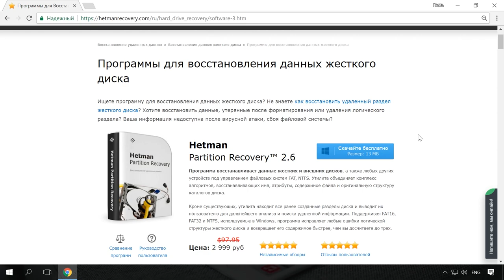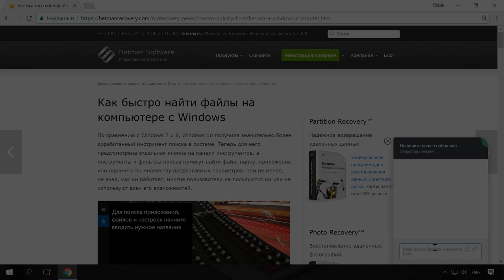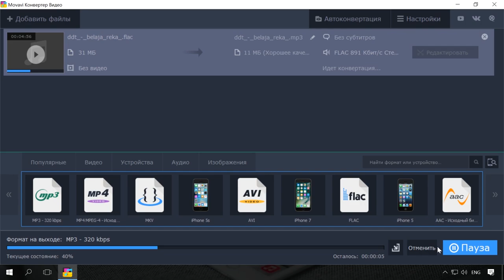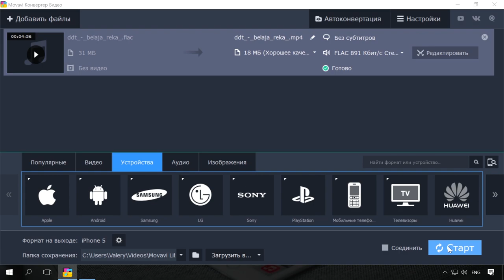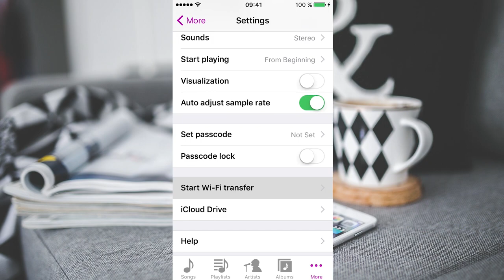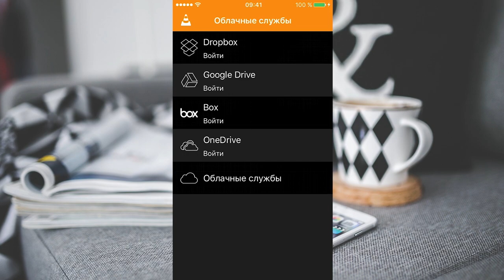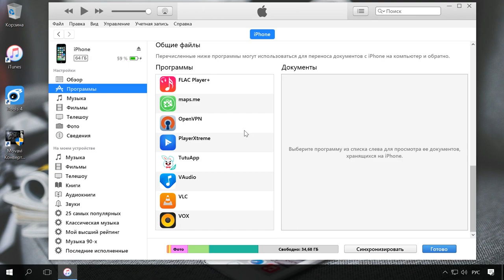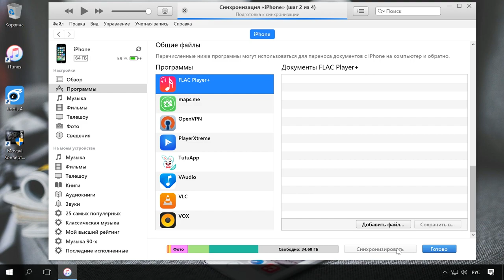Как воспроизвести FLAC, AVI, MKV, XVID, WMV, 3GP, FLV файлы на IPhone, IPad или IOs 🎵 📱 🎧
👍 Смотрите как прослушать FLAC музыку iPhone или iPad, какие приложения поддерживают AVI, MKV, XVID, WMV, 3GP, FLV и другие нестандартные форматы видео. Мы рассмотрим наиболее популярные приложения для прослушивания музыки и просмотра видео на IOS устройствах.

В предыдущем видео я уже говорил, что стандартными форматами аудио для устройств Apple есть: AAC, HE AAC, MP3, MP3 VBR, AC 3, E AC 3, AAX и AAX+, Apple Lossless, AIFF и WAV.
Видео: MP4, MOV, M4V. Стандарты сжатия MJPEG, MPEG-4 или H.264.

Чаще всего у пользователей IPhone или IPad, возникают проблемы с воспроизведением аудио файлов: FLAC.
Что каcается видео файлов, то тут круг поддерживаемых форматов намного уже. Сразу же бросается в глаза отсутствие среди поддерживаемых формата MKV и AVI.

Как просматривать или конвертировать HEIF фото и HEVC (или H.265) видео форматы

Содержание:
00:00 - Вступление;
2:19 - Конвертация аудио
3:01 - Конвертация файла
3:56 - Бесплатные аудиоплееры
4:53 - Бесплатные видеоплееры
7:07 - Загрузка в библиотеку приложений

Так, iPhone поддерживает далеко не все форматы. И если пытаться загрузить на него файл не поддерживаемого аудио или видео формата, то он не будет воспроизводится или не загрузится вообще. Если для загрузки файлов использовать iTunes, то он не будет принимать файл неподдерживаемого формата.

Так, пользователи часто сталкиваются с такой проблемой, пытаясь загрузить аудио формата FLAC, который не поддерживает ни одно из устройств Apple.

Решить такую проблему можно сконвертировав музыку в читаемый iPhone или iPad формат или установив на устройство приложение, которое способно воспроизводить тот или иной формат звука.

Если вы знаете, какой формат для вашего устройства нужен, то для конвертации аудио вы можете использовать один из множества конверторов. Например, Movavi Converter, ссылка в описании

Скачать AVPlayer можно для iPhone или iPad.

Смотрите другие ролики на тему: МузыкаIphone, МузыкаIpad, FLAC, AVI, MKV, XVID.